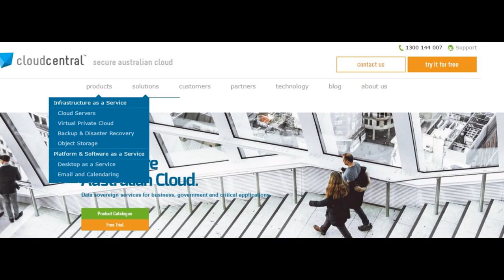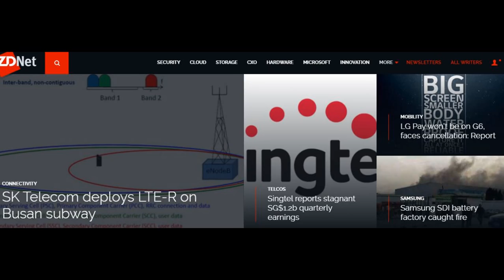Top Hosting Providers |2017 latest world best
Links to Websites and Contacts In Description:

Hold till 5-second wait after clicking any website link
thanks for the patience:

About Law Solutions, Structure Settlement, Insurance

Gaming the Cinema

Hosting Providers